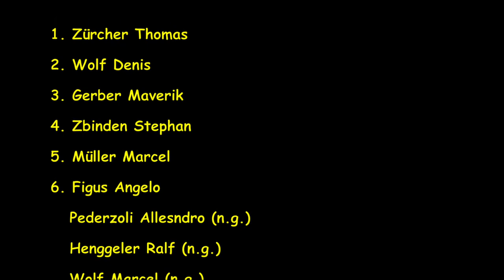2015 Hockenheim 1. RL Renault Classic Cup, RCC mit GTWC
2015 Hockenheim 1. RL Renault Classic Cup, RCC mit GTWC